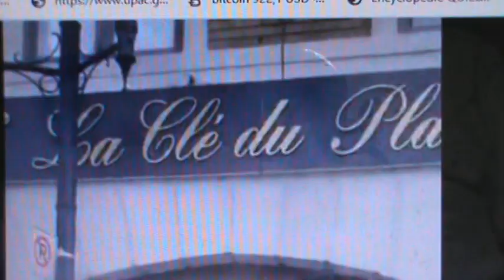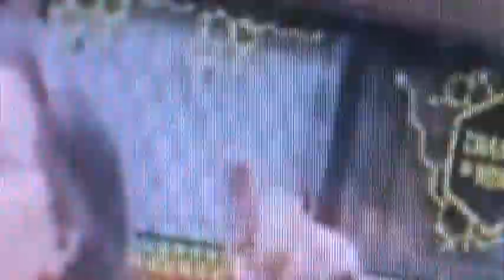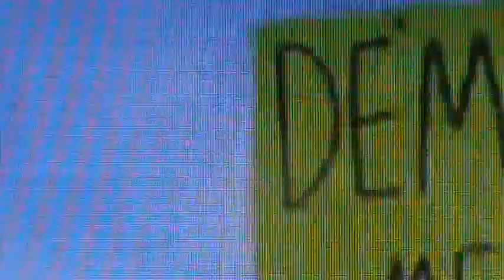2020 RASSEMBLEMENT À RIMOUSKI LE 3 OCTOBRE 2020 CONTRE LA DÉROGATION ARTICLE 33 DE CHARTE CANADIENNE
RASSEMBLEMENT À CHICOUTIME LE 3 OCTOBRE 2020, POUR EXTORQUER DES AMENDES EN UTILISANT PAR ABUS DE COMPÉTENCE DE FRANÇOIS LEGAULT ET DE HORACIO ARRUDA, LA FORCE POLICIÈRE DONT LE MANDAT DÉROGE À L’HONNEUR DES POLICIERS ET DES POLICIÈERES DE SERVIR ET PROTÉGER. Cette capsule vidéo sera produite aux corps policiers, au DPCP maître Annick MURPHY, aux administrateurs du BARREAU DU PAYS DU QUÉBEC, à Michel Le Brun, à Guy FONTAINE, à Michel-P SYNNOTT Bâtonnier du BARREAU DE MONTRÉAL et membre du cabinet BLAQUIÊRE-CORRIVEAU de MAYRAND, etc. Je, par mon droit de veto de VICE-ROI par serment et par jugements identifié et désigné monsieur Jacques-Antoine par mes amis (es); je DÉCLARE LA NULLITÉ IRRÉFRAGABLE, IRRÉVERSIBLE ET IMPRESCRIPTIBLE DE L’ARTICLE 33 DE LA CHARTE CANADIENNE. Je fais cette déclaration en forçant mes semblables à manifester formellement cette même déclaration de nullité par la vertu, par mon baptême, par la grâce à Dieu et par les Saintes-Écritures me permettant de supprimer tout ce qui est contraire et tout ce qui est contre l’existence de la nature humaine, et contre nature dont certains sujets nécessitent de ma part une consultation. Je déclare hors loi, tout ce qui est adopté et applicable par une législature ou contre une législature entachant l’Acte de l’Amérique du Nord Britannique de 1867 dont Notre Fidèle Monarque de la famille Royale Britannique : Sa Très Excellente et Gracieuse Majesté la Reine Élizabeth II. Je réclame les services immédiat de monsieur Robert LAFRENIÈRE et de madame Lise THIBAULT comme conseiller. À BON ENTENDEUR SALUT.